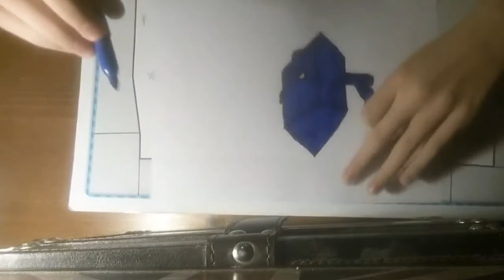Rob Boss Tries: Fishy Cockblock